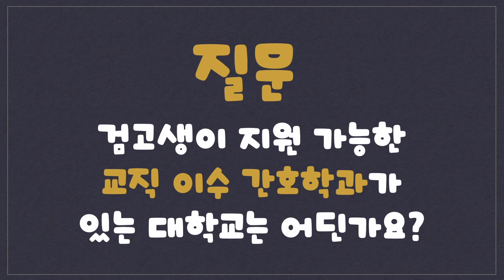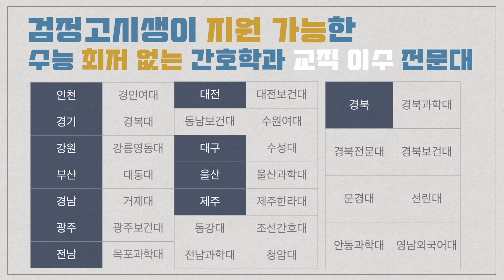[입시 QnA] Q3 검고생이 지원 가능한 교직이수 간호학과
검정고시 입시와 관련된 질문들에 대해서 상세히 설명 해 드립니다!
이 외에 궁금하신 점은 댓글로 남겨주시면 좋겠습니다!

검정고시 입시 파이팅입니다 ^_______^